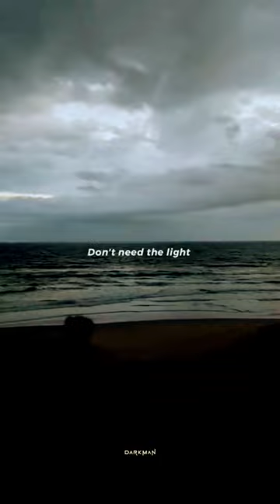take me to the world